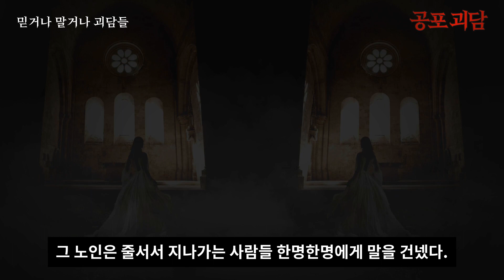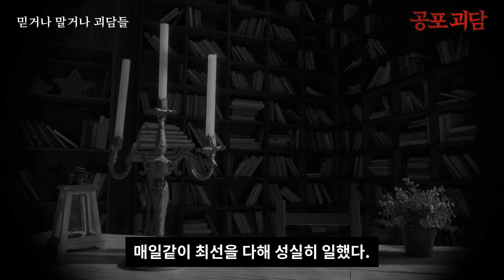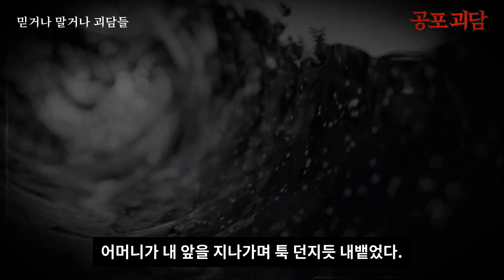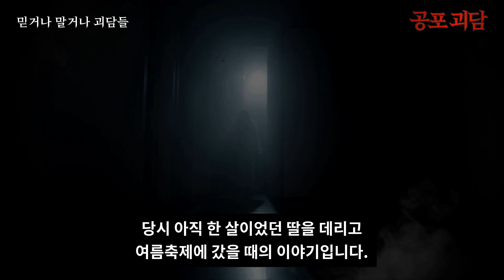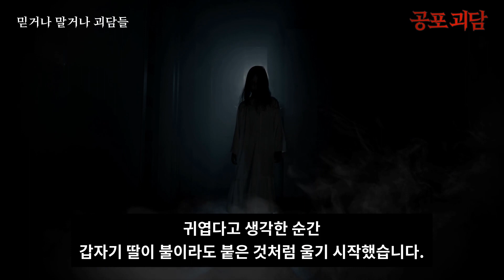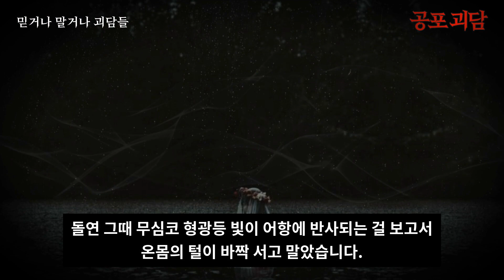【무서운이야기】 소름끼치는 지옥을 경험했다, 나의 여동생, 기괴한 금붕어